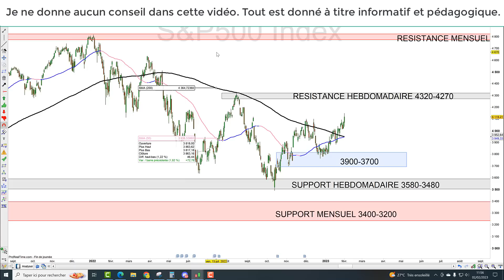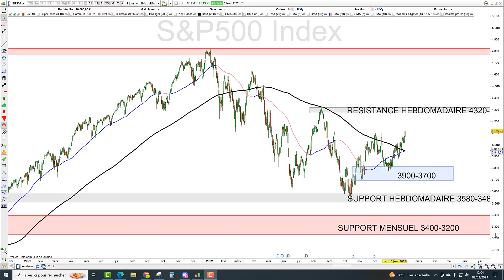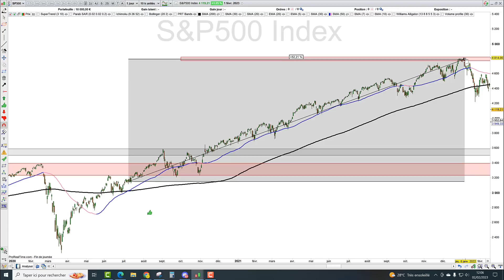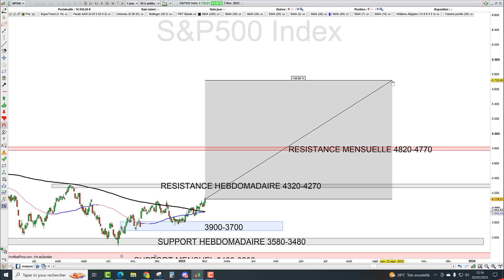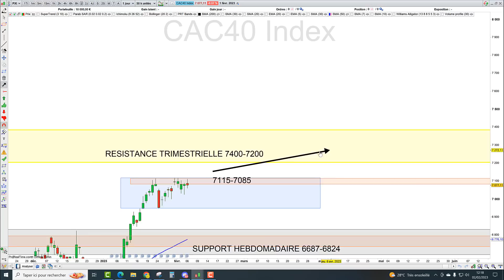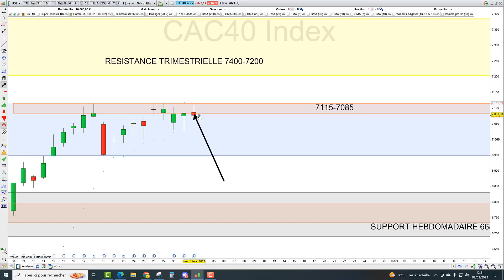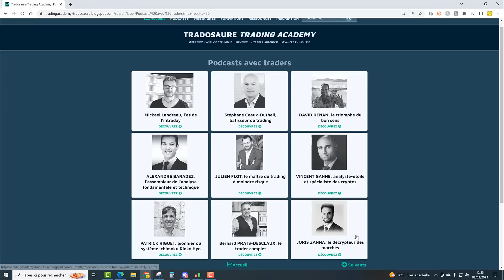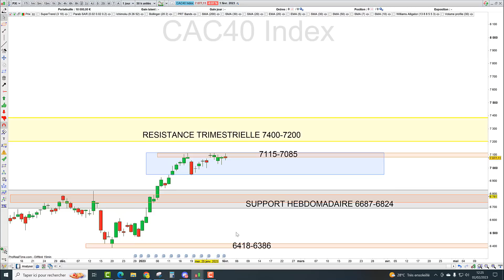Trading CAC40 (-0.07%): le signal que tout le monde attendait?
🛑Séduit? Vous n'avez encore rien vu. Voici les 25 stratégies privées du Cercle des Tradosauriens!